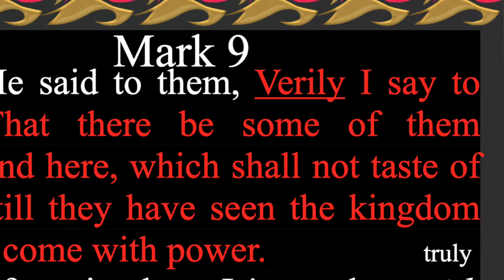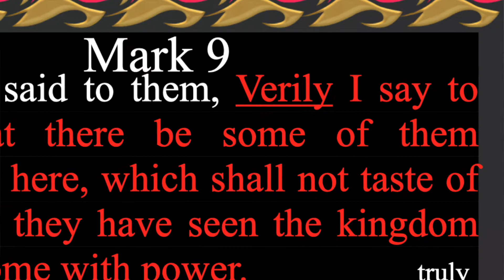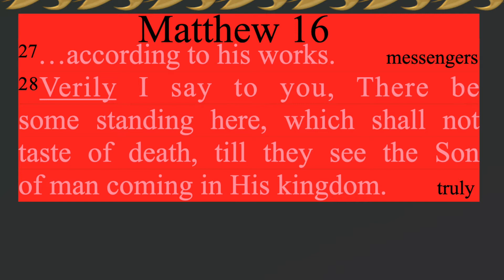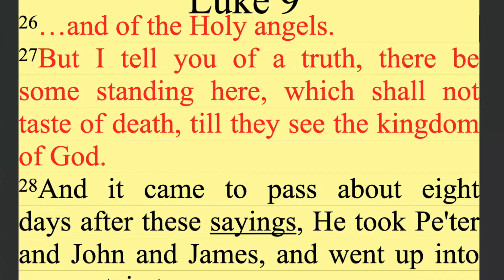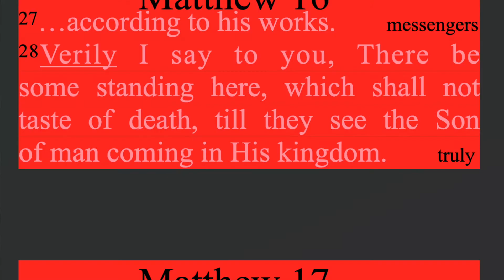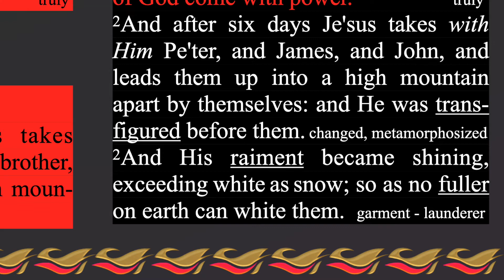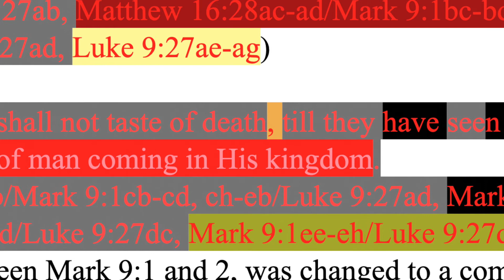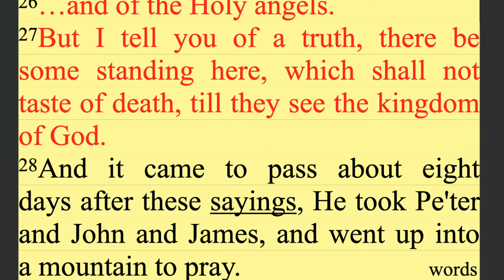334. Part 1. The Kingdom of God Will Be Seen By Some of You. Matthew 16:28, Mark 9:1, Luke 9:27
Matthew 16:28, Mark 9:1, Luke 9:27 combined.

Harmonized by ________________

Backup sites:

Internet Archive
Rumble